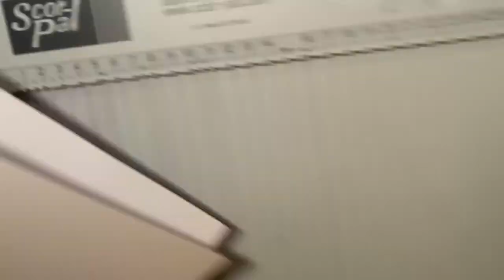Bee happy shaker card